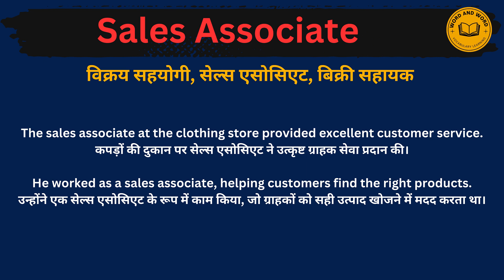Sales associate meaning in Hindi/Sales associate का अर्थ या मतलब क्या होता है.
Sales associate  meaning in Hindi.
Sales associate  का अर्थ या मतलब क्या होता है.
Sales associate  Matlab kya Hota hai.
Sales associate  Hindi Meaning.
Sales associate  explained in detail.